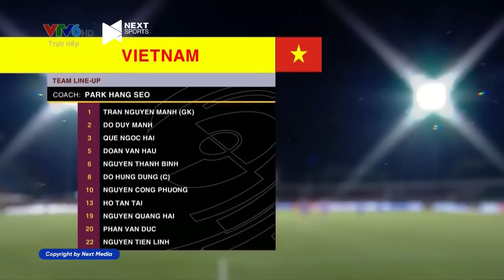🔴 Trực Tiếp | Việt Nam - Ấn Độ | Đôi Công Kịch Tính, Bàn Thắng Đẹp Mắt